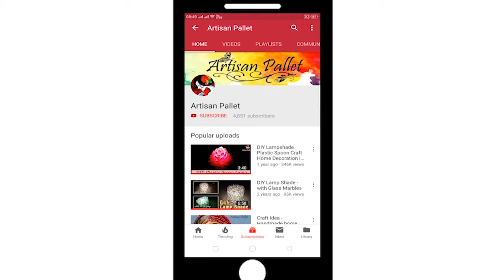3D Ganesha Clay Mural Painting For beginners | DIY Easy Mural Art Home Decor Idea @Artisan Pallet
Welcome back to a new video of our channel artisanpallet.

This is a tutorial of clay mural art on canvas for all my art lovers.
In this video, I am sharing a clay mural Ganapati painting on canvas.
Mural Clay Painting is a very easy and unique process to decor your home. This mural Painting of Ganesha is placed and flattened surface here I am using a board canvas but you can also use plywood.
Clay painting is a beautiful art that anyone can make with a little patience. Many people love to make handmade decors for their homes. This not only helps the display of their craft skills but also enhance the beauty of the house.
This DIY 3d murals art painting is very easy and unique wall decor.so guys plz try it for your home decor.

Materials:
1)Fevicryl Shilpkar Clay
2)Clay Modelling Plastic Tool Kit
3)Canvas Board
4)Acrylic Color
5)Paint Brush

Your support and feedback boost us to create amazing new stuff for you.
See you in my next video. Thank you to all and have a great weekend...

Let's be friends!